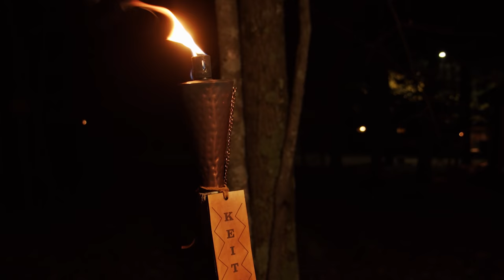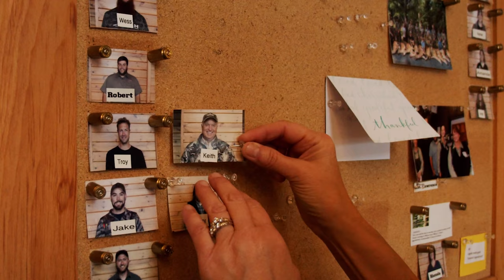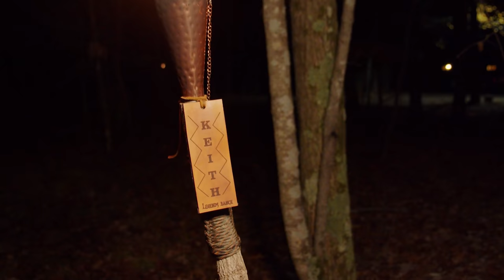The Perfect Whitetail Rut Hunt at Legends Ranch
This week on “The High Road with Keith Warren”, Keith travels to Michigan to his favorite place in the world to hunt whitetail, the Legends Ranch! Watch as Keith spends days chasing a monster with his Seneca Dragonclaw air gun and experiences some of the best whitetail activity he has ever seen! The rut is on and the bucks are fired up, but that doesn’t keep this hunt from getting right down to the wire!

If you like what you see and want are interested in visiting Legends Ranch, check out their